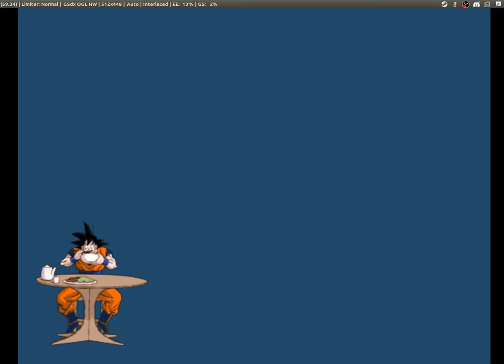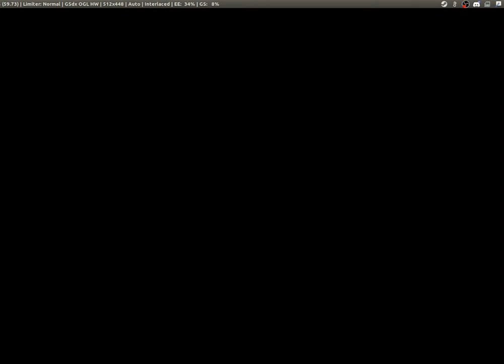[OS9] Saiyans post 508